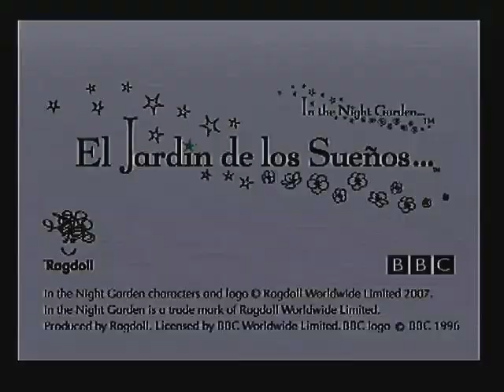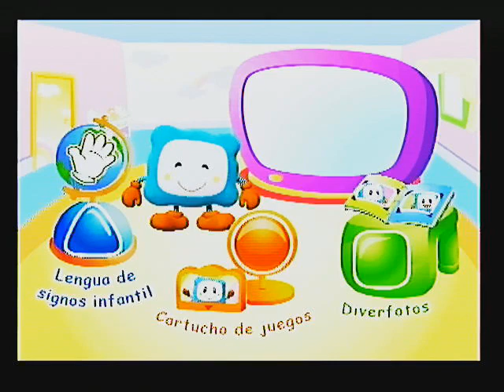VTech V.Baby - With "In the Night Garden" cart